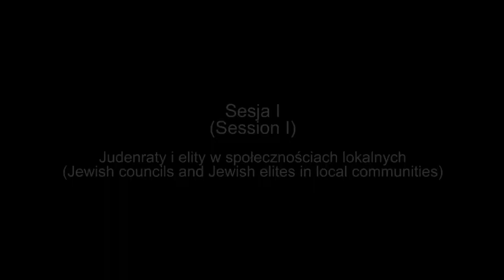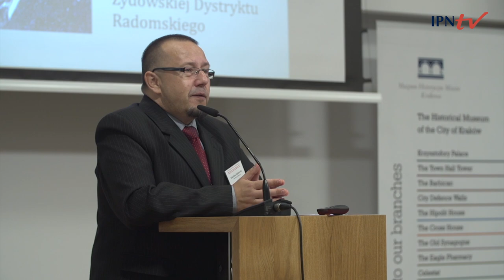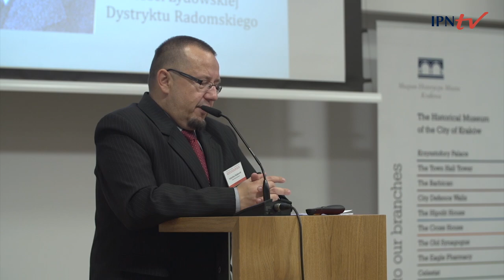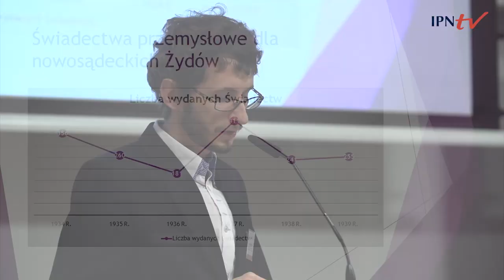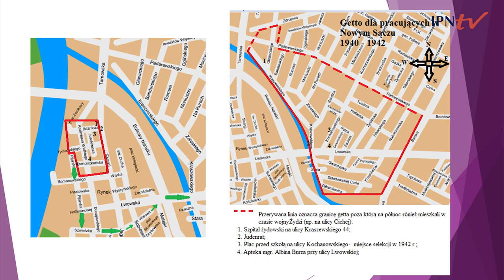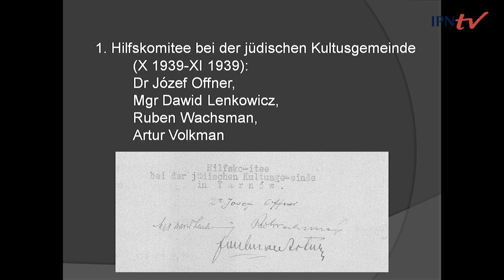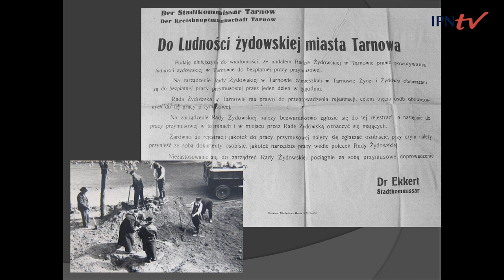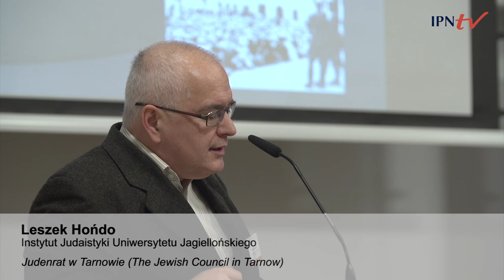IPNtv Konferencje: Elity i przedstawiciele społeczności żydowskiej panel 1 (PL)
Konferencja: Elity i przedstawiciele społeczności żydowskiej podczas II wojny światowej (Jewish Elites and Jewish Community Leaders during the Second World War)

Judenraty i elity w społecznościach lokalnych (Jewish councils and Jewish elites in local communities) Panel 1.

Prowadzenie: Aleksandra Namysło (IPN Katowice)

00:00:00 Sebastian Piątkowski (IPN Radom), Naczelna Rada Starszych Ludności Żydowskiej Dystryktu Radomskiego oraz struktury jej podległe. Portret zbiorowy członków, pracowników i współpracowników (The Jewish Council for Radom District and its subordinate institutions: A collective portrait of the Council members, staff and collaborators)

00:23:12 Łukasz Połomski (Fundacja Nomina Rosae / Instytut Historii Uniwersytetu Pedagogicznego im. KEN w Krakowie), Elity nowosądeckich Żydów wobec Zagłady (The Jewish elites of Nowy Sącz and the Holocaust)

00:41:44 Leszek Hońdo (Instytut Judaistyki Uniwersytetu Jagiellońskiego), Judenrat w Tarnowie (The Jewish Council in Tarnow)

01:03:42 Dyskusja/Discussion